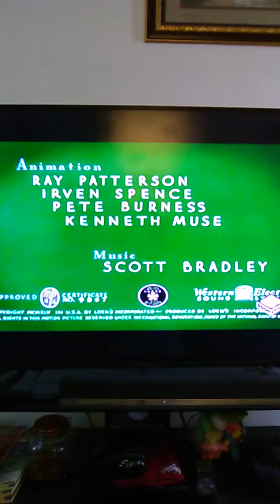Tall In The Trap End and Intro Of Tee For Two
I love these episodes